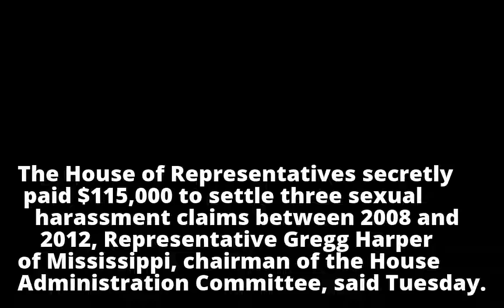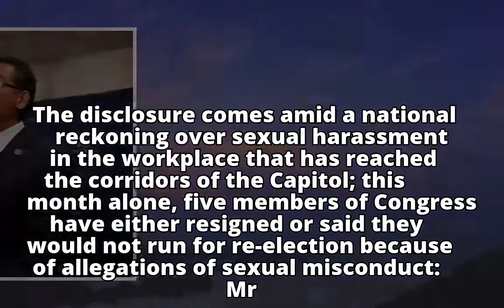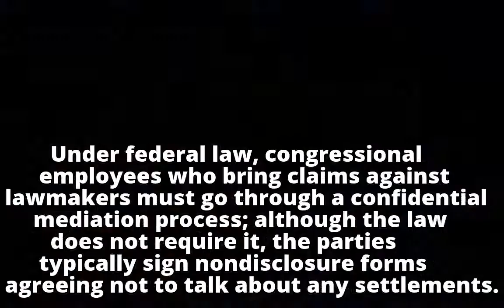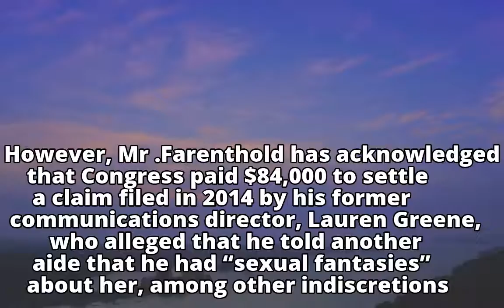House Secretly Paid $115,000 to Settle Harassment Claims Over Four Years